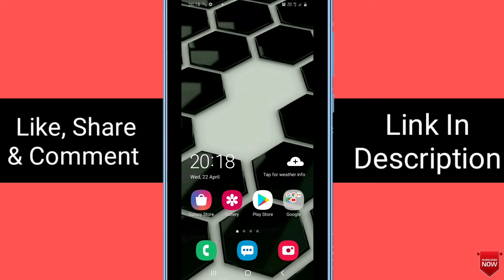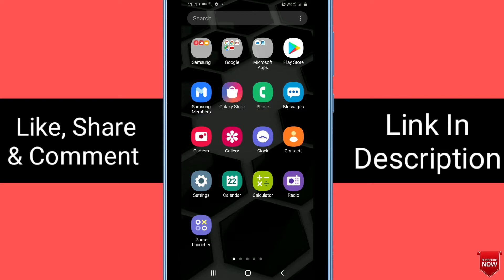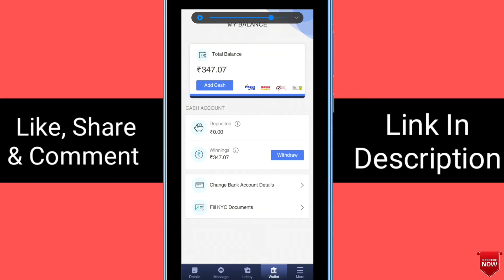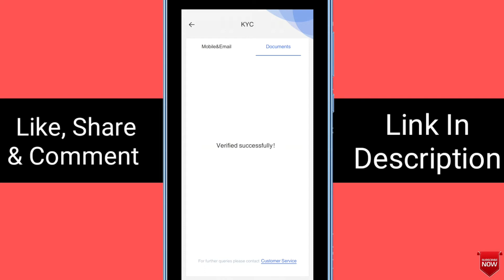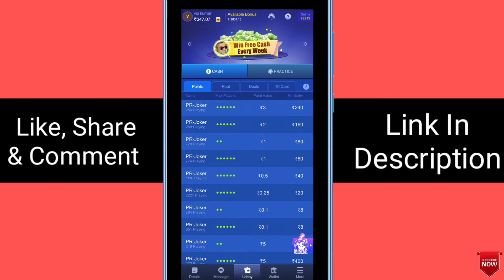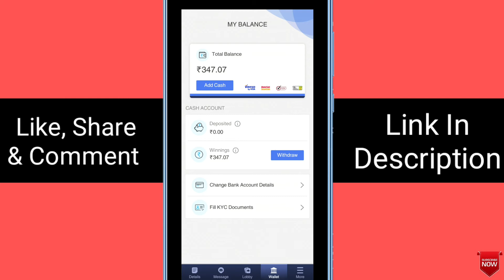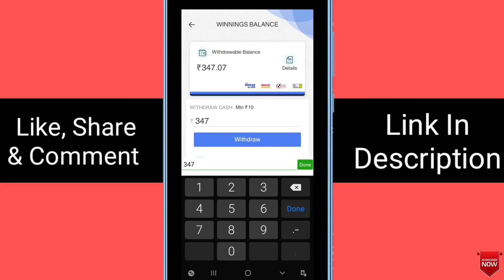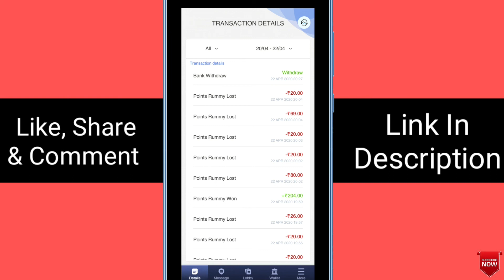Osom Rummy Hack trick Earn unlimited Paytm Cash | Payment Proof | Earn Money online 2020